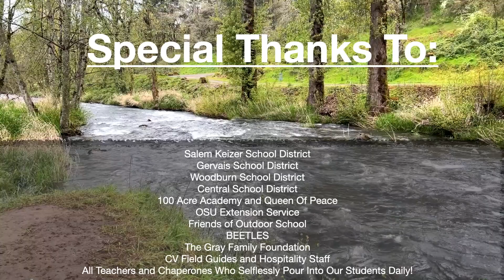Lamb Outdoor School 2023